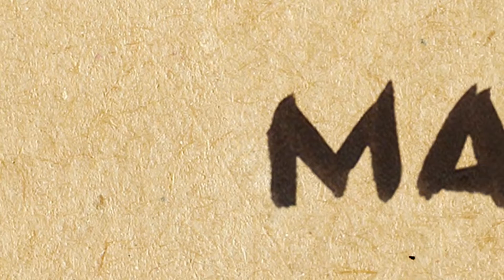PLÁNTICO (Official Videoclip) - MAMIHLAPINATAPAI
Song by MAMIHLAPINATAPAI recorded in 2018 between RPM Studio (Valencia, SPN) and Thomas Dipple Studio (Schiedam, NL).

Mixed and Mastered by Roger Garcia (RPM Studio)

Video filmed by Elhajid Audiovisuals and Comboi Media.

Edited by Xavier Bejar (Comboi Media)

Design by Raúl Lucas (Pajaro Circo Productions)

Traduction of the song:

They want to create borders
They don't have enough with the ones mountains and tides made.
They want to change the lands: soil for concrete, "plántico" for plaster.
Destroying the Planet, the only thing that matters is having hotels to fill up their accounts, and they put a price on the sun, they burned the air and spoiled the water.

I've heard that, in the mountains, the sobbing of a Mother waters its hillsides; stream that carries her sorrows. A nation silenced with weapons and flags.
The starving desperation fires at everything that wakes up awareness. We hear echoes from the past, the voices of those who were slaves.

The world's fauna sees how their houses disappear; and the wolf is stalking, blowing and blowing, melting the poles.
When the ocean rises it shall cover with fear the walls of their cells, and they will drown in their grief. "Nunca Máis" The Earth with black tears!

When Tomorrow shows its claws, and They wake up proud, executioners and lords of this barren and dead Earth...  THEN WHAT!?

THEY WILL EAT SHIT...